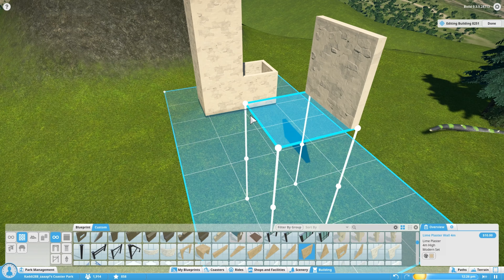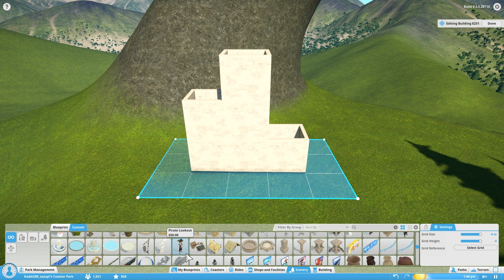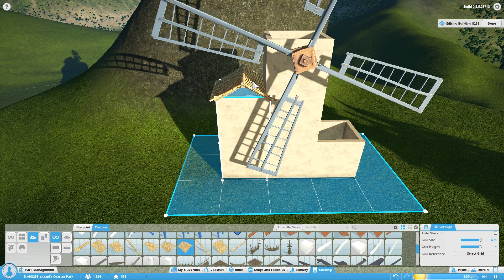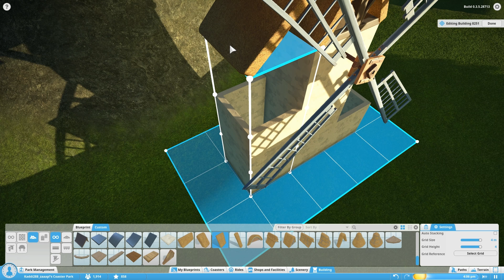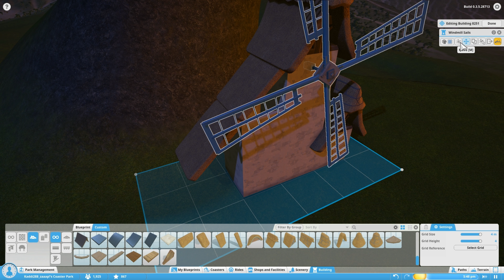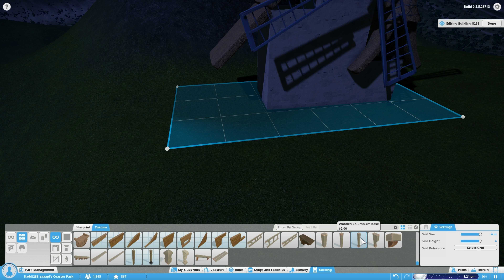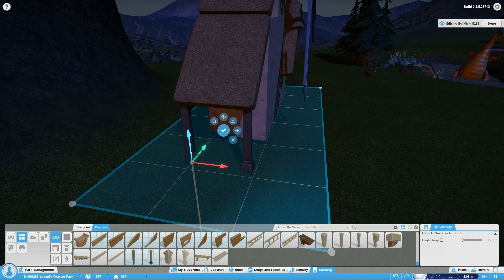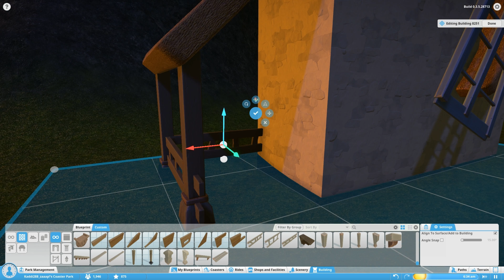Planet Coaster [Alpha]: Feinschliff für die Beta #158 | Let's Play [DEUTSCH]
Let's Play Planet Coaster [Alpha] mit zaaap! [DEUTSCH]
Alpha Phase 3

System: Windows 10 Professional 64bit
Mainboard: Asus Z170 Pro Gaming
Prozessor: Intel i7-6700k  4x 4GHz
Grafikkarte: Nvidia GeForce GTX970 4G von MSI
RAM: 16GB HyperX Fury

3 Festplatten:
1x SSD von Samsung 256GB für Windows
1x HDD 3TB
1x HDD 1TB nur für Aufnahmen

Mein Zubehör:
Monitor: Acer Predator XB1  27"
2ter Monitor: Acer GD245HQ 23"
Maus: Logitech G600
Tastatur: Razer Black Widow Chroma
Headset: Steelseries Siberia Elite Prism
Lautsprecher: Logitech Z313
Mikro: Rode Podcaster
Mikro Spinne: Rode PSM1
Gelenkarmstativ: Rode PSA1